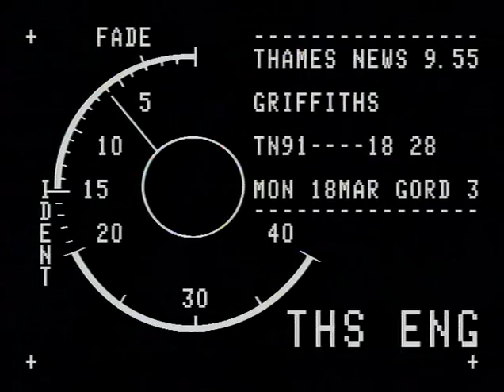TN-91-018-028.m4v | Thames News Archive Footage